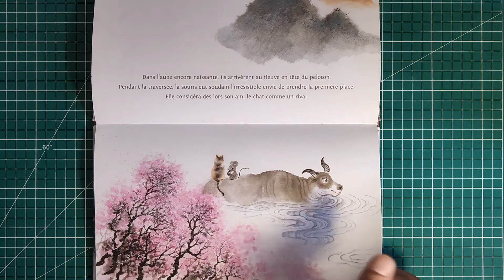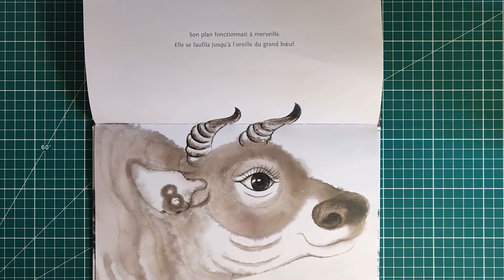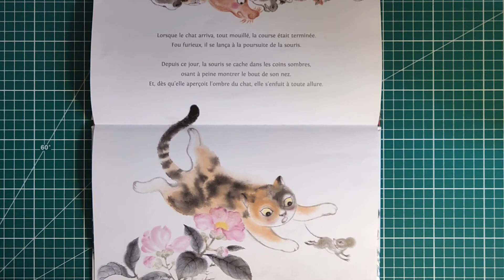Les animaux du zodiaque